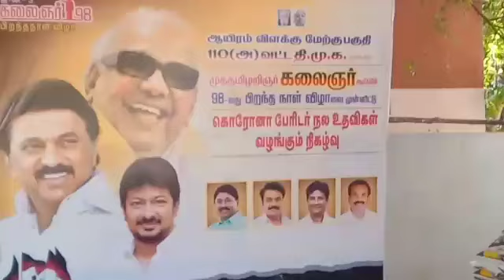Welfare Assistance at Nungambakkam PushpaNagar.